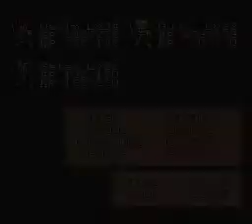Lufia: Rise of the Sinistrals - Part 33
Flower Mountain